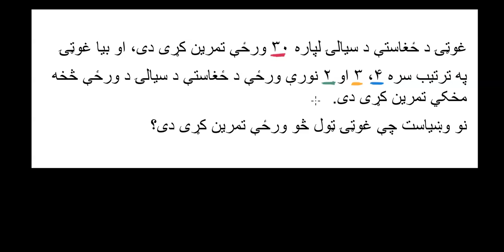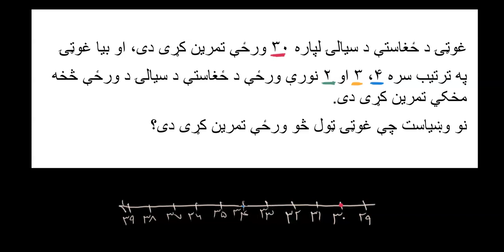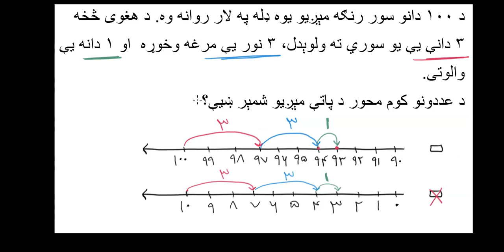جمع کول او تفریق کول د عددونو په محور باندې | لومړۍ ریاضي | خان اکاډمي